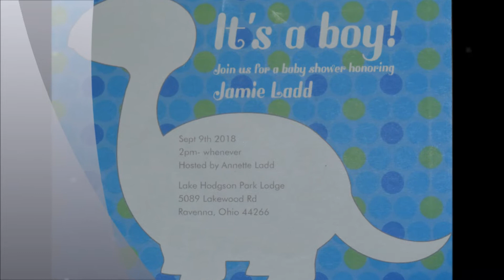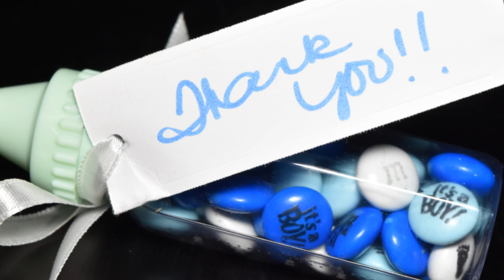Jamie's Baby Shower - September 9, 2018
Jamie's baby shower for Anthony. Song in video is JJ Heller - I Get to